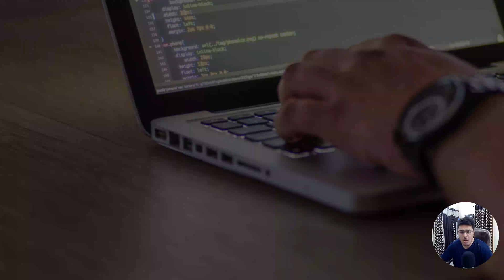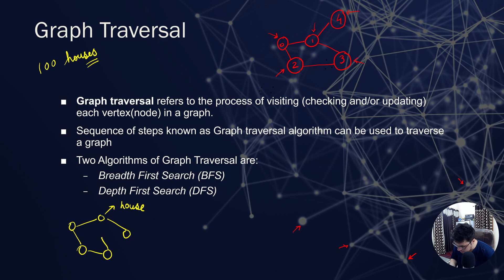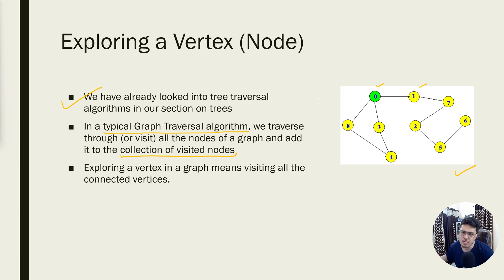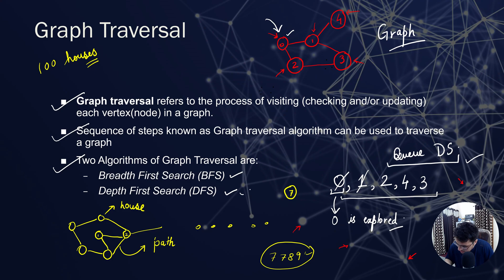Graph traversal & Graph traversal algorithms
graph traversal (also known as graph search) refers to the process of visiting (checking and/or updating) each vertex in a graph. Such traversals are classified by the order in which the vertices are visited. Tree traversal is a special case of graph traversal.